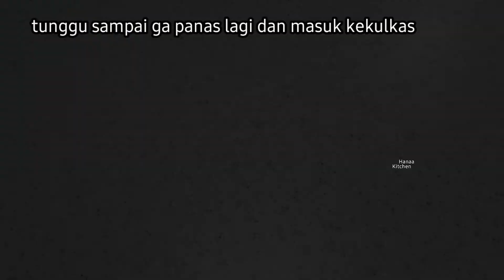Resep Puding Mutiara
Kali ini saya mau membagikan resep yg sangat enak..

Cetakan puding diameter 16x7 cm

Bahan:
600 ml air
50 gr mutiara / sago
4 gr kopi instan

250 ml susu
60 gr gula pasir
4 gr agar-agar bubuk

250 ml kopi + air
60 gr gula merah (kalau mau manis tambah gula pasir )
4 gr agar-agar bubuk

Terima Kasih